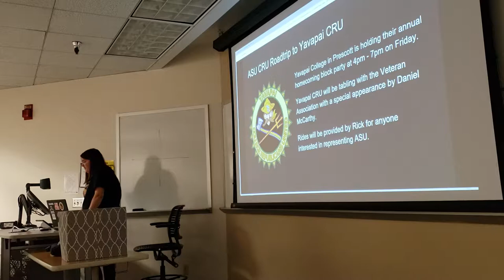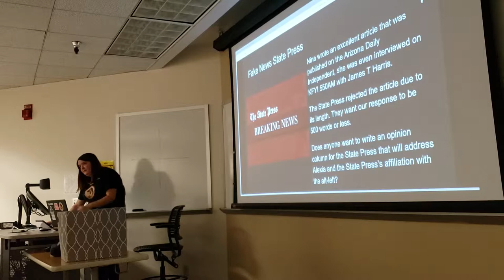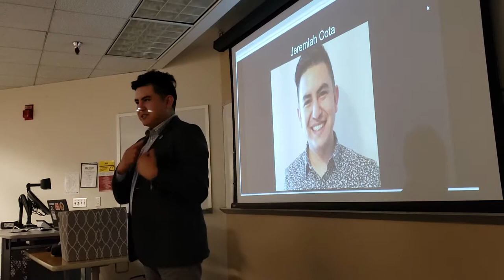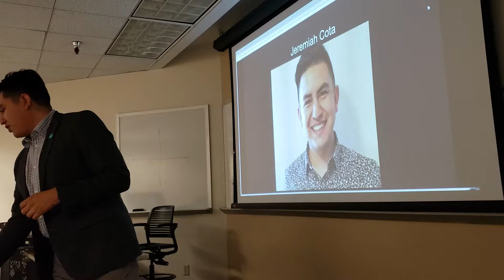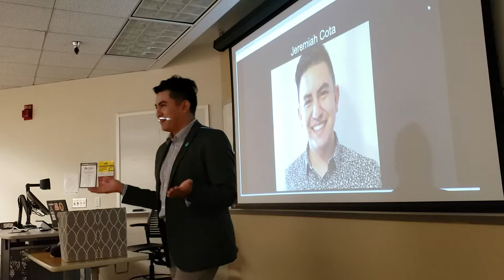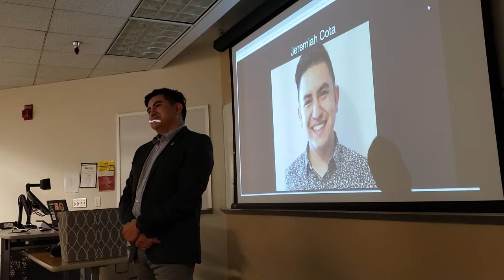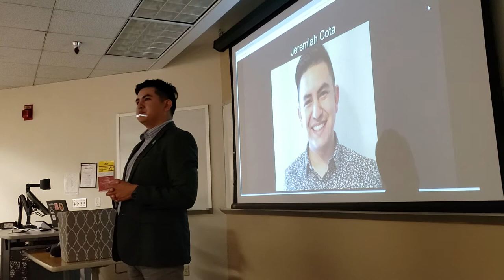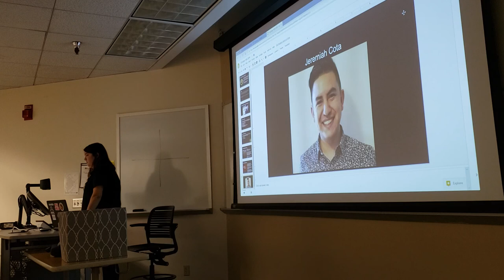10/16 Jeremiah Cota & Dan Schultz Part1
- = CRU mid fall semester meeting = -

Jeremiah speaks - 6:50